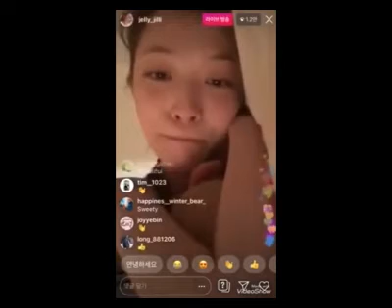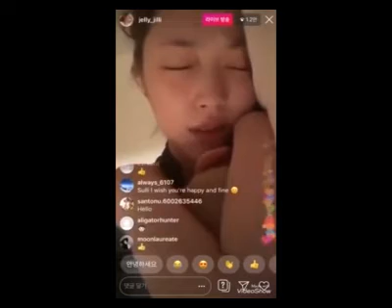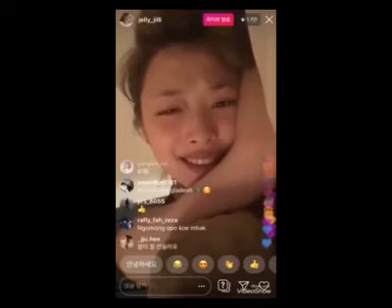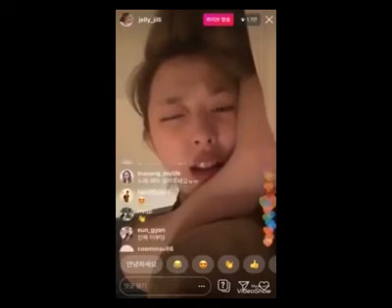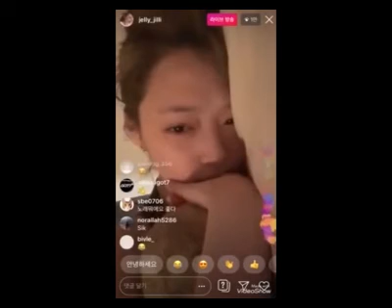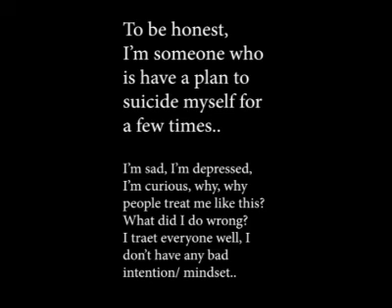R.I.P Sulli ... Sulli Live Instagram Story before die..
14 Oct 2019, Sulli had pass away found suicided by her manager in her apartment.
May you rest in peace with GOD beside you..
I feel sad for Sulli..

Hope this will be a lesson for bullier, even you (bullier) don't even feel sorry, then it will yours matter with the hell later..
Oh, where is justice?
Hope justice and karma is exist..

No one know what I feel deep inside, no one care, no one listen, no one believe.. I feel alone, I’m alone..

Who will be listening to me, who will care about me, who will believe me, who will love me for who I am, who will accompany me, who will trust me?

People may look happy and cheerful outside, but you may never know the sadness deep inside feel is…

You have no right to judge people okay, let the GOD be!

Don’t insult and abuse people whenever you want or like.

Stop creating mental illness please!

Please, stop bullying!

For people outhere who are depressed, be strong enough, let’s fight it! Don’t lose to them, it’s not worth it.
Don’t loss your own life just because of them, not worth it okay, that’s how I can still maintain my life until now.
You still have me, let's fight together!